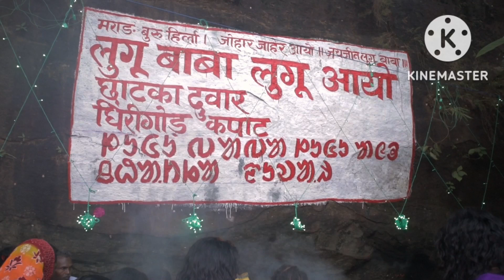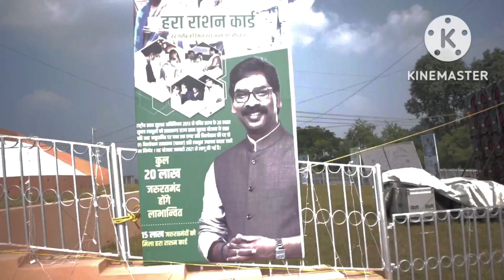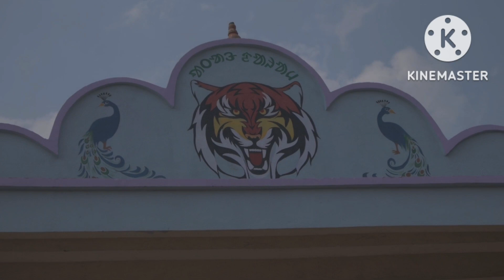ST287 | Lugu buru ghanta bari 2022 | Lugu buru Dhorom gar | part-1 | Santali Thought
😁😁😁😁IN THIS VIDEO TRYING TO SHOW😁😁😁😁
👉👉👉👉👉 Lugu buru ghanta bari 2022 | Lugu buru Dhorom gar | part-1
ST287
💥💥💥💥💥 Santali thought 💥💥💥💥💥💥💥💥💥💥💥
               tradition     language     script   festival's    god    goddess  Religion  social

 🏹🏹🏹🏹🏹🏹     ST meens- santali thought.  🏹🏹🏹🏹🏹🏹
                      In this channel we showing How to thought santal people and
                       what are they're culture festivals   religion   language  script   opinions.
 💖💖💖💖💖   singing and they're lifestyle.
💖💖💖💖💖💖💖Santal actually pronounce  "saotal"

📝📝📝  Saotal=Sao+Tal   📝📝📝
😁😁😁😁😁  Sao---means together
  😁😁😁😁😁    Tal---means one a Rhythm

👌👌👌👌👌👌👌Saotal community is the best community in the world.
                          They are work together, live together, eat together, festivals enjoy together
🤝🤝🤝🤝🤝🤝 Santal people has won language and script.
                                  They has unique traditional culture
                                  That's very beautiful and mind touching ,
                                   Santal people are very  honest and simple . world 1 honest community.
💖💖💖💖💖💖 Now to day all over world Santal people live at.
 💥💥💥💥💥💥 ᱥᱟᱱᱟᱢ ᱞᱮᱠᱟᱱ ᱵᱷᱤᱰᱤᱳ ᱧᱮᱞ ᱞᱟ.ᱜᱤᱫ  ᱲᱩᱣᱟ
                                    ᱪᱮᱱᱮᱞ ᱥᱟᱛᱮᱫ ᱡᱚᱯᱲᱟᱣ ᱛᱟᱦᱮᱱ ᱢᱮ° |
                                    ᱱᱩᱶᱟ ᱪᱮᱱᱮᱞ ᱫᱚ ᱥᱟ°ᱱᱛᱟᱞ ᱠᱩ ᱞᱟ.ᱜᱤᱫ ᱠᱟᱱᱟ |
                                     ᱮᱠᱷᱮᱱ ᱥᱟ°ᱱᱛᱟᱞᱤ ᱵᱷᱤᱰᱤᱳ ᱱᱚᱰᱮ ᱫᱚ ᱯᱮ ᱧᱮᱞ ᱧᱟᱢᱟ |
                                      ᱡᱮᱞᱮᱠ ᱥᱟ°ᱱᱛᱟᱞᱤ ᱟᱨᱤ-ᱪᱟ.ᱞᱤ ᱞᱟᱭ-ᱞᱟᱠᱪᱟᱨ ᱢᱟ.ᱱ-ᱢᱟᱱᱚᱛ
                                   ᱮᱱᱮᱡ-ᱥᱮᱨᱮᱧ  ᱯᱟ.ᱞ-ᱯᱚᱨᱚᱵ   ᱫᱷᱚᱨᱚᱢ-ᱠᱚᱨᱚᱢ ᱚᱞ-ᱯᱟ.ᱨᱥᱤ |
🏹🏹🏹🏹🏹🏹 ᱤᱱᱟ. ᱪᱷᱟᱰᱟ ᱦᱚ° ᱦᱚᱲ ᱦᱚᱯᱚᱱ ᱠᱩᱶᱟᱜ ᱥᱩᱠ-ᱫᱩᱠᱷ ᱨᱮᱱᱟᱜ ᱟᱭᱢᱟ ᱨᱚᱠᱚᱢ
                                   ᱪᱤᱛᱟ.ᱨ ᱫᱷᱟ.ᱨᱛᱤ ᱡᱟᱠᱟᱛ ᱥᱟᱱᱟᱢ ᱢᱟ.ᱱᱢᱤ ᱥᱟᱢᱟᱝ ᱨᱮᱧ ᱩᱫᱩᱜ ᱥᱚᱫᱚᱨᱟ|
                                 ᱟᱨ ᱢᱤᱫᱴᱟᱝ ᱠᱟᱛᱷᱟ ᱪᱮᱱᱮᱞ ᱪᱟᱞᱟᱶ ᱟᱨ Youtube ᱨᱮ ᱴᱤᱠᱟ.ᱶ ᱫᱚᱦᱚ ᱞᱟ.ᱜᱤᱫ💖💖💖💖💖💖 💖 Hindi💖bangla💖sadri💖english💖
                                     ᱵᱷᱤᱰᱤᱳ ᱱᱩᱣᱟ ᱪᱮᱱᱮᱞ ᱨᱮ ᱫᱚᱦᱚ ᱠᱷᱟ.ᱛᱤᱨ ᱤᱠᱟ.ᱧ ᱠᱷᱚᱡᱚᱜ ᱠᱟᱱᱟ |

💥💥💥💥  2)SOCIAL MEDIDIA
👉👉👉 👉👉👉  FACBOOK